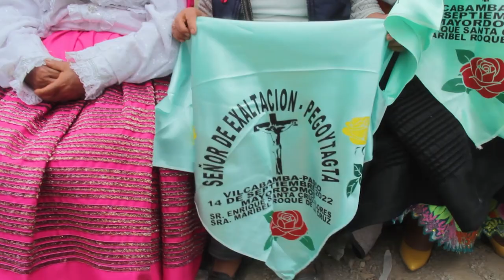FIESTA RELIGIOSA EN HONOR AL SR. DE EXALTACIÓN VILCABAMBA - PASCO ( Entrega de Pañuelos )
TUKILLA PERU PRESENTA LA FIESTA RELIGIOSA EN HONOR AL : SR. DE EXALTACIÓN  VILCABAMBA -PASCO 2022 - Entrega de Pañuelos y Retorno
MAYORDOMOS 2022 Sr. Enrique Santa Cruz Flores y Esposa Sra. Maribel Roque de la Cruz